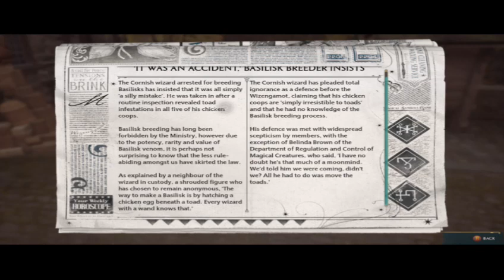Hogwarts legacy walktrough part 20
Thanks for all of your support. Y'all are very important to me I  care about you guys and respond to your comments. I respond when I can so thank everyone.